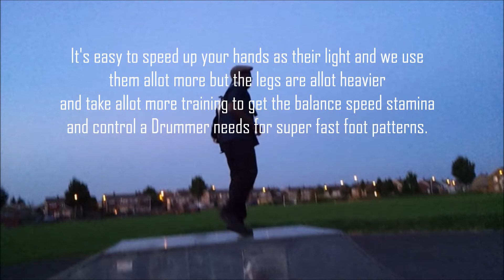The ART of PRACTICING VOL I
A close look at my unique practice and development techniques. In this series i will be going really DEEP on SOME of my methods of DRUM Development and Mental and Spiritual Empowerment. I believe the fitter and stronger your limbs are the easier and more effective you will become as a Drummer. Ive used very unusual techniques thats accelerated my speed etc over the last few years, i will only be revealing SOME of them!

I beleive if you work on the WHOLE body you'l not only improve your health but also train and develop the mind. All round development is ESSENTIAL for PEAK PERFORMANCE!. WATCH THIS SPACE!!